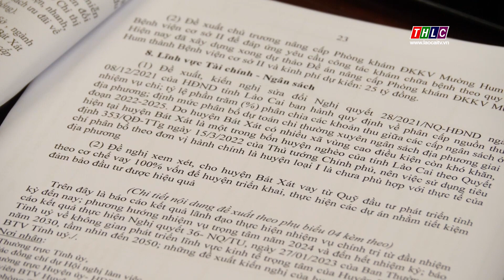Ban Thường vụ Tỉnh ủy làm việc với Ban Thường vụ Huyện ủy Bát Xát | THLC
Laocaitv.vn - Chiều ngày 19/3, tại trụ sở Tỉnh ủy, đồng chí Đặng Xuân Phong, Ủy viên Ban Chấp hành Trung ương Đảng, Bí thư Tỉnh ủy, Trưởng Đoàn đại biểu Quốc hội tỉnh chủ trì cuộc làm việc của Ban Thường vụ Tỉnh ủy với Ban Thường vụ Huyện ủy Bát Xát về kết quả lãnh đạo thực hiện nhiệm vụ chính trị từ đầu nhiệm kỳ đến nay; phương hướng nhiệm vụ trọng tâm năm 2024 và đến hết nhiệm kỳ.

Đài Phát thanh - Truyền hình Lào Cai